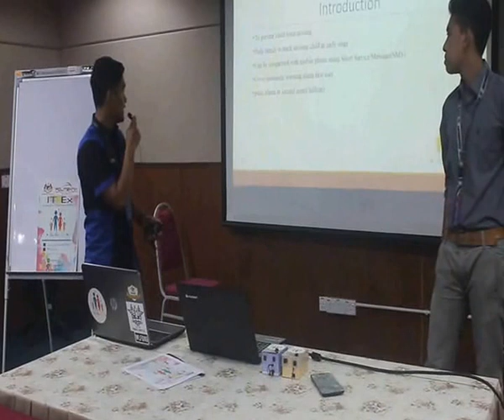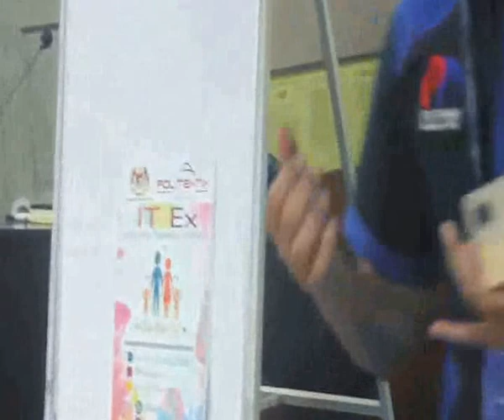Blue Alert Child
TECHCREAVERY 2016 : INNOVATION CHALLENGE (FYP)

(19DNS13F2044) MUHAMMAD ZAIDI ARIF BIN MUSBAH
(19DNS13F2042) MOHD ZAHIDI BIN ABD WAHAB

JTMK, POLITEKNIK MUADZAM SHAH, PAHANG.